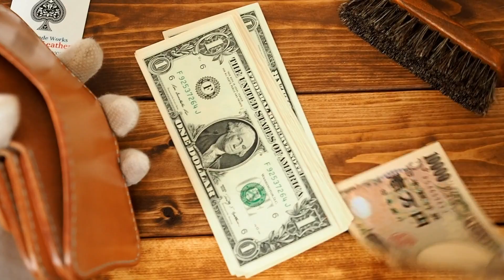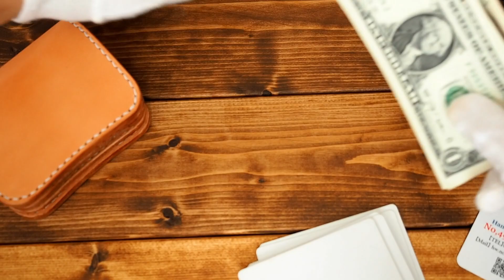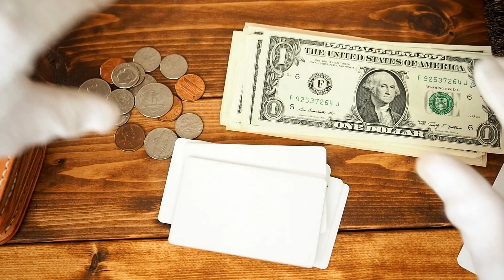No51 新作 ショートウォレット【ユミル/Ymir】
Handmade Works【No,496  leather】
新作　ショートウォレット【ユミル/Ymir】

【仕様内容】
札入れ1箇所
マチ付きコインケース1箇所
カードスリット2段
フリーポケット2箇所
※各種パーツやボダンの有無等変更可

【サイズ】
縦幅：約85㎜
横幅：約105㎜
厚み：約35㎜
※革の厚みにより若干変化致します。

【革】
ALL昭南多脂グレーシングベンズ(ナチュラル)
外装両銀面仕様(3.2㎜厚)
その他1㎜～2㎜

【Main　WebSite】※オーダーテンプレート御座います

オーダー・修理・ご質問等お気軽にご連絡下さい。